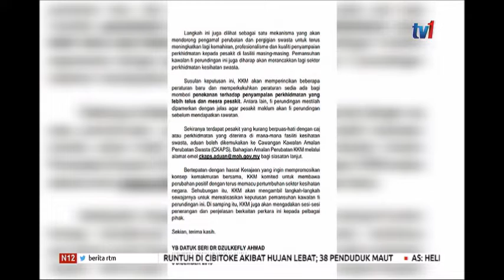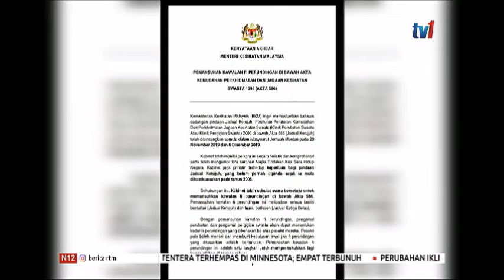7 DIS 2019-N12-PEMANSUHAN KAWALAN FI PERUNDINGAN PENGAMAL PERUBATAN DAPAT TENTUKAN KADAR